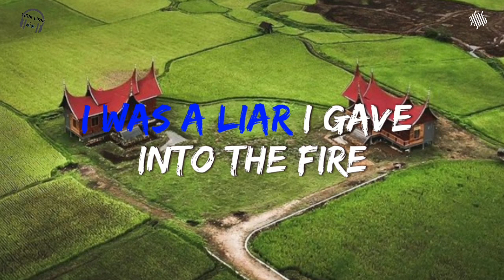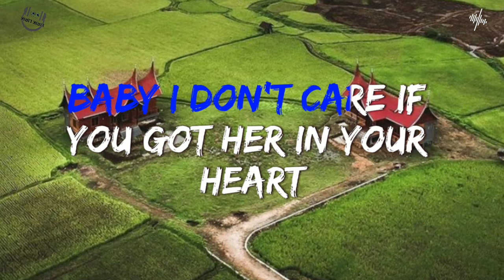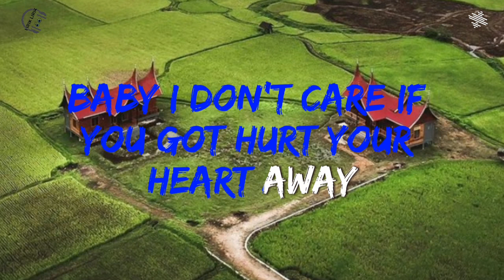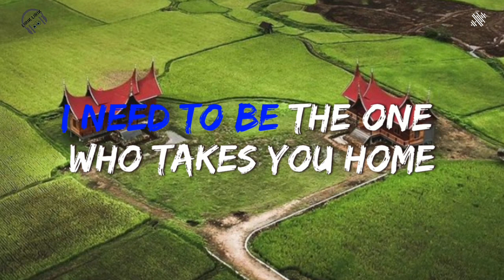One Last Time - Ariana Grande [Lyrics]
Song lyrics
🎵 Title : One Last Time
🎙️ Singer : Ariana Grande [Lyrics]
🏞Background : Lembah Harau - Lima puluh Kota - Paya Kumbuh - Sumatera Barat

Lirik

Hasil Utama

I gave into the fire

En un mot, en un mot, en un mot
Sans toi, plus rien ne brille, plus aucun rêve ne me tient debout

I really care is you wake up in my arms
Attends-moi
Si tu t'enfuis, je suis juste un fantôme
Tout seul je dérive
Si de ta peau tu me prives
Les minutes sont des années
Quand le cœur se laisse aller
Viens, on recommence
On s'accorde une deuxième chance
Rattrapons le temps gâché
Arrêtons de nous cacher

J'pourrais changer d'avis mais tu resteras mon seul amour

Oui, attends-moi
Si tu t'enfuis, je suis juste un fantôme (juste un fantôme)
Attends-moi
Sans toi, je suis sans vie, sans idéaux
Je sais qu'on ne peut jamais remonter le temps
Pourquoi ne pas apprendre à s'aimer au présent?

À la frontière du plaisir, je ne veux plus te voir partir
Juste le temps d'un sourire, on pourrais s'appartenir
Même si ce soir c'est la dernière fois

So one last time, I need to be the one who takes you home
One more time, I promise after that, I'll let you go
One last time I need to be the one who takes you home

Sumber: Musixmatch

Penulis lagu: Giorgio Tuinfort / David Guetta / Rami Yacoub / Savan Kotecha / Carl Falk

Lirik One Last Time © Sony/atv Songs Llc, Mxm Music Ab, Rami Productions Ab, Ole Team 2101 Songs, Anthem Team 2101 Songs, Anthem 2101 Songs